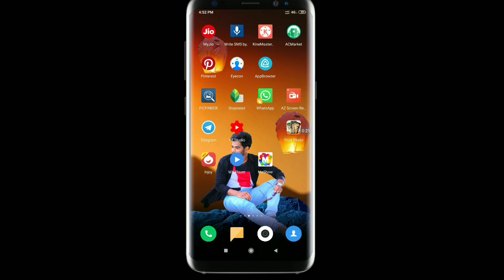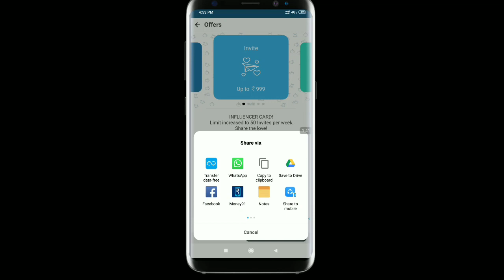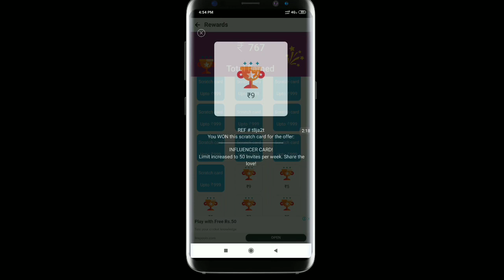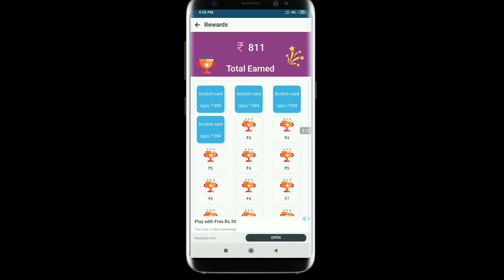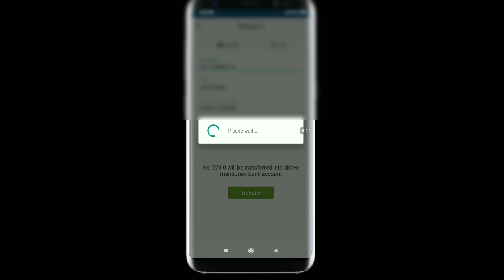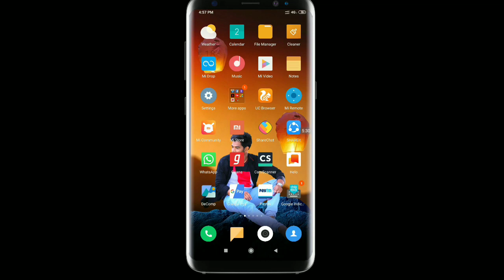APP Browser application Genuine or Fake// Full Details in app browser application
APP browser application నిజంగా మనకి డబ్బులు ఇస్తుందా..?

APP browser application in Telugu